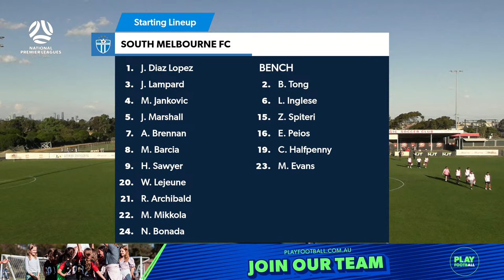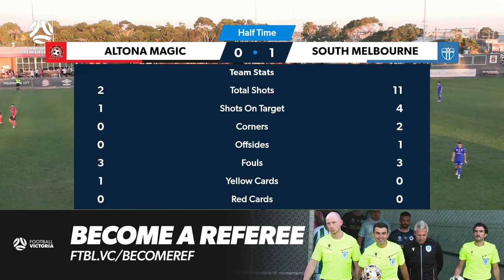2024 NPLMVIC Round 6: Altona Magic SC v South Melbourne FC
2024 NPLMVIC Round 6: Altona Magic SC v South Melbourne FC
Live and free on YouTube.